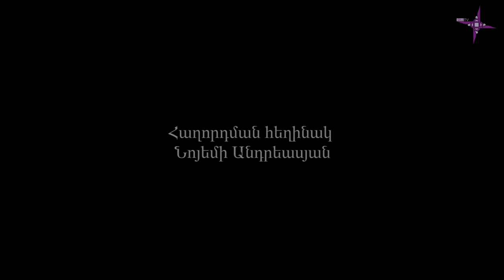Ինքնություն. Քրիստոնեությունն ու մեր ինքնությունը/ Inqnutyun. Qristoneutyunn u mer inqnutyuny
Քրիստոնեությունը մեր մաշկի գույն է, մեր արժեհամակարգի ձեւակերպումը, մեր մշակույթի ներշնչանքի աղբյուրը, մեր պատմական ընթացքի ուղենիշը։
Հայոց պատմությունն ուսումնասիրելիս պատմաբան, հրապարակախոս Արմեն Շահբազյանը նկատել է հետաքրքիր մի օրինաչափություն․ բոլոր այն դեպքերում, երբ մենք ազգովի ապավինել ենք Աստծուն, ունեցել ենք հաղթանակ, բոլոր այն առաջնորդներն, ովքեր Տիրոջ օրհնությամբ են գնացել ճակատ, հաջողության են հասել՝ անգամ սակավաթիվ զորախմբով։
Անհրաժեշտ է շատ խոսել ու պատմել, թե ինչպես էին Գայլ Վահանն ու Դավթի Բեկը թշնամուն ահուսարսափի մեջ գցել և ինչպես էին մի քանի տասնյակով հաղթում հազարներին․․․
«Ինքնություն» հաղորդման տաղավարում այս անգամ զրուցելու ենք պատմական իրողությունների ու մեր քրիստոնեական ինքնության մասին։

©ԹեմTV/TemTV